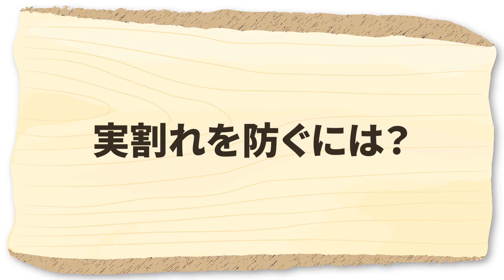家庭菜園や農園のトマト栽培でトマトの実が割れた！？実割れが発生したらやるべきことを徹底解説！【農家直伝】/Tips to prevent tomato fruits from cracking.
今回は、家庭菜園や農園でトマトの実が割れる前に対策したい事を紹介していきます。雨が降る前に是非対策してみてください。
This time, I asked a Japanese farmer how to prevent the tomatoes from cracking.

・めちゃらくトマト苗：
　└デルモンテのおすすめ苗！放任栽培が可能
・トマト種　　　　　：
　└中玉トマトの定番！甘く大きいフルティカ！

▼目次
00:00 トマトの実が割れる前の対策
00:55 現在のトマト
04:18 実割れを防ぐコツ
07:48 質問コーナー